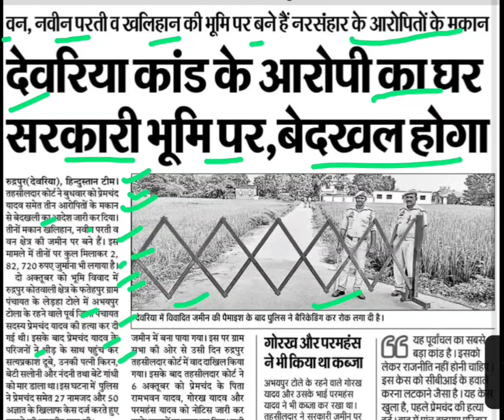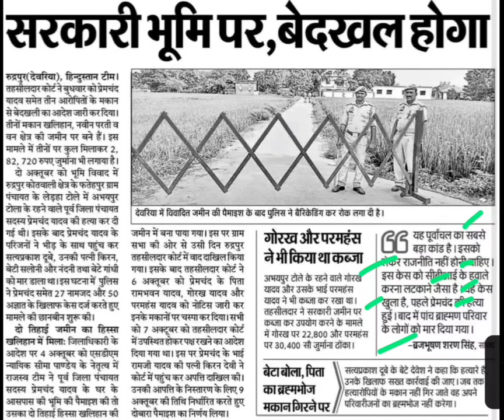देवरिया कांड के आरोपों का घर सरकारी भूमि पर,deoria kand latest news,premchand yadav latest news